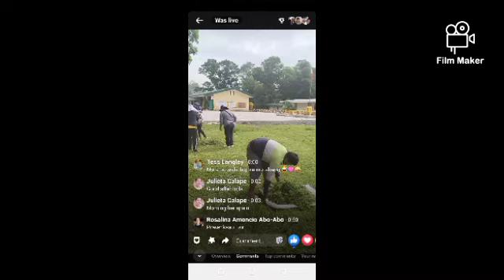Day 1&2 clean and green departement volunteer brigada Pilar central elementary school